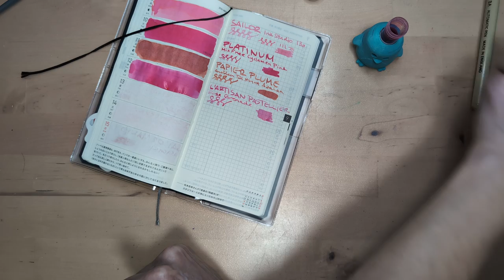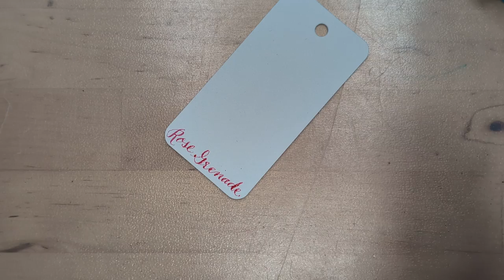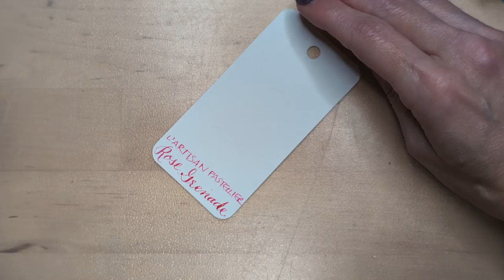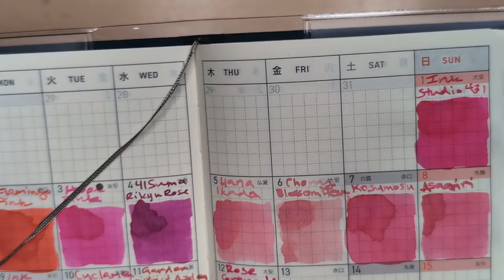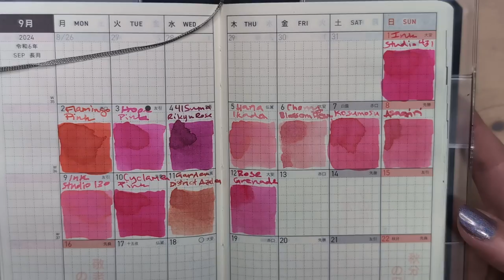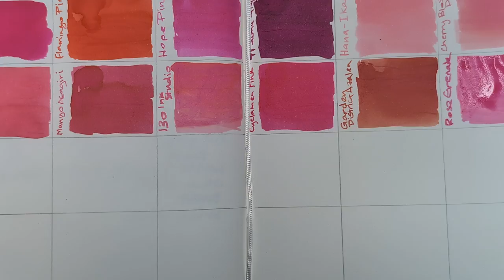30inks30days September 2024, Day 12 - Rose Grenade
Ink: L'Artisan Pastellier Rose Grenade